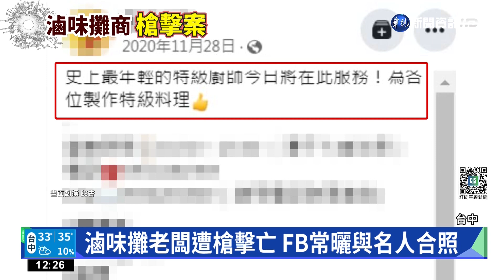疑感情糾紛引殺機 警鎖定41歲嫌追緝中｜華視新聞 20220725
被槍擊死亡的36歲滷味攤曾姓老闆，警方鎖定2名嫌犯追緝中，初步了解，兇嫌疑似是懷疑前妻和曾姓老闆有交往狀況，疑似因感情糾紛才犯案，曾姓老闆滷味攤的臉書有不少跟名人的合照，像是藝人彭恰恰曾到攤位用餐的照片，還有老闆到大甲媽遶境和顏清標等人合照，看得出來他很用心經營自己的滷味攤，家人表示，只知道他有一個交往10年的女友，但對象是誰他們並不清楚，究竟是為了什麼樣的感情因素惹來殺機，警方還在追查中。